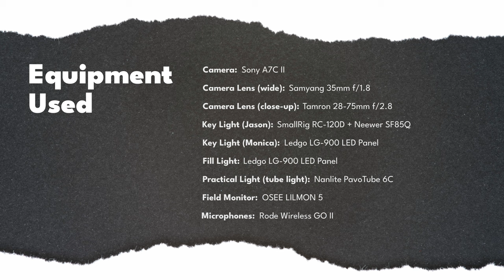ETO Snippet: Two-Person Interview for the Environment, Social, and Governance (ESG) Course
In this snippet (a short sample), you can see two people interviewing on location. The ETO purposefully lit the scene via various lighting setups and filmed it with two cameras in 4K.  You can learn more about the set-up on our Jason and Monica are co-presenters for the "Indigenous Relations" module that is part of the Environmental, Social and Governance course within the Mining Industry and Management Program (MIMP)